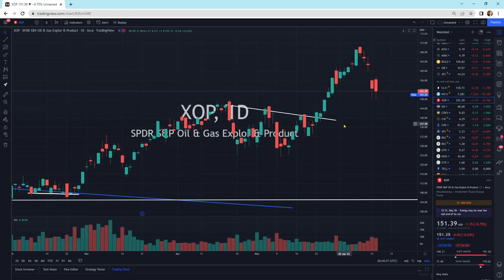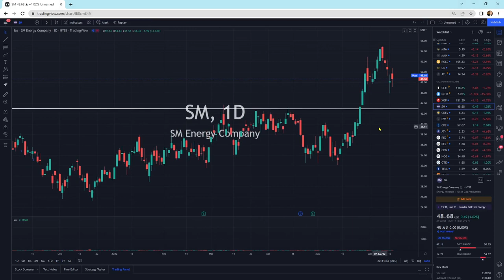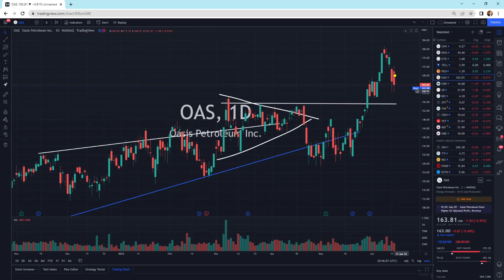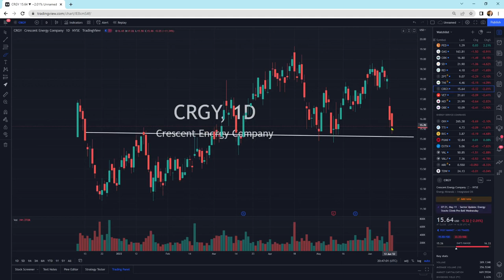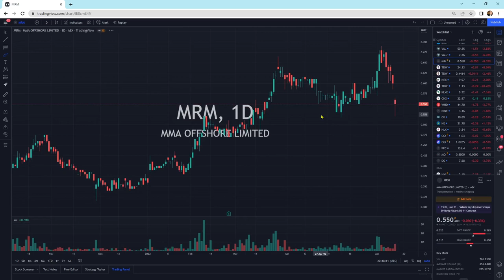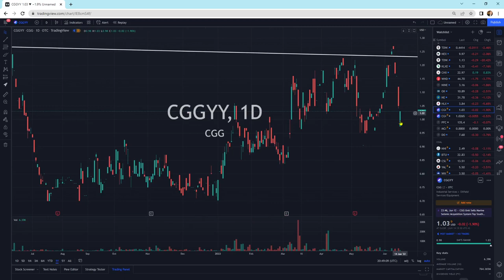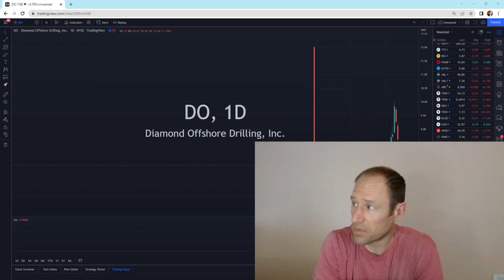Oil and Natural Gas: Technical Analysis: Selling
Selling pressure remains overall and the sellers are in control at the moment.

Membership website.